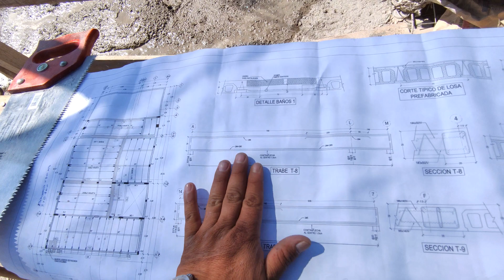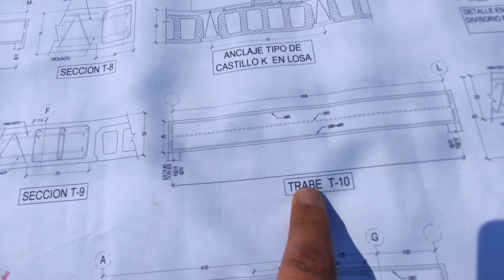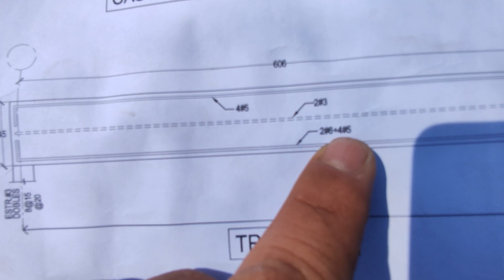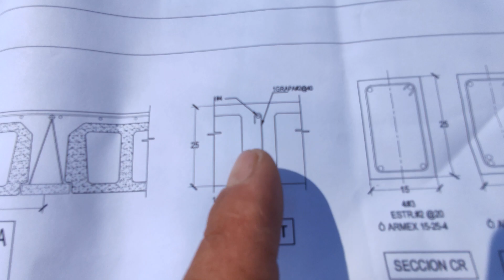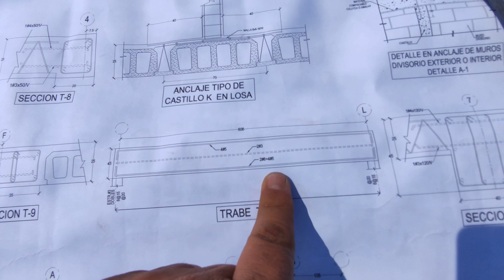Avances en PROYECTO SOFÍA || MURO DE CONCRETO Y PLANO DE LOZA || CONSTRUPROCESO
En el video de esta semana les presentamos los avances que tenemos en proyecto SOFÍA donde les mostramos lo posterior al colado de la cimentación y además les mostramos el proceso por encima de la elaboración de un muro de concreto armado y les enseñas a cómo se hace la lectura de un plano estructural de una loza de vigueta y bovedilla.

Cualquier duda que tengan, pueden dejarla en los comentarios.

Gracias por el apoyo, amigos, espero les guste el video!